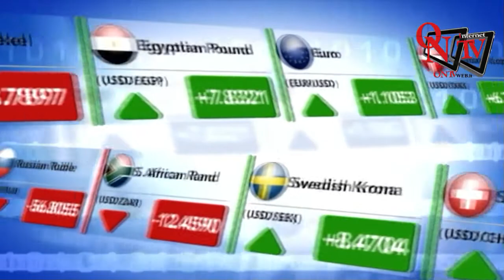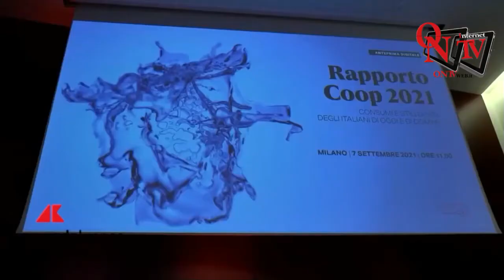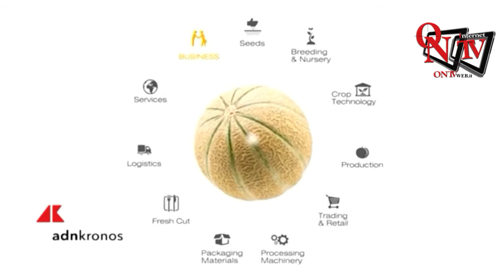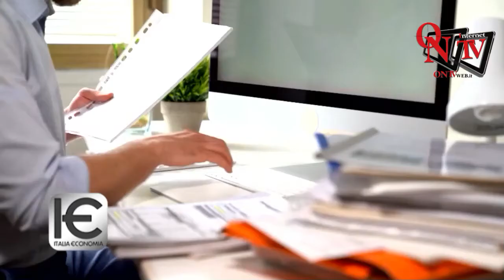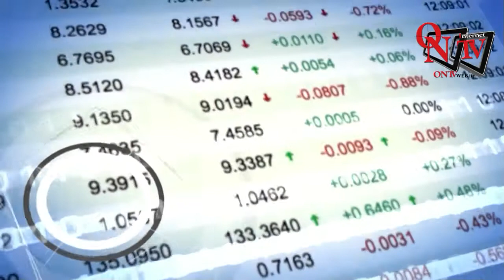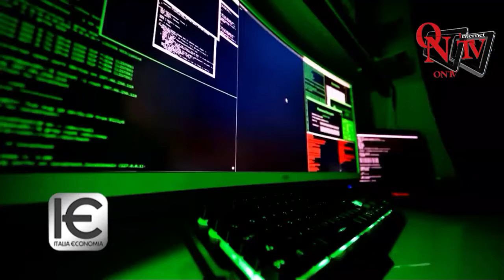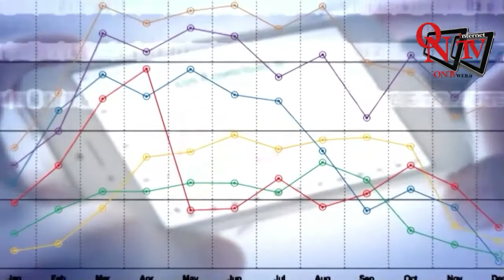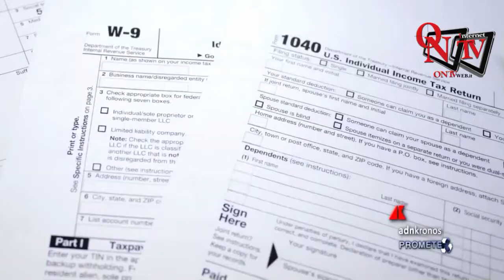Italia Economia n.36/2021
Italia Economia - Rapporto Coop 2021, per l'Italia una seconda giovinezza. Macfrut, la vetrina dell’ortofrutta torna in presenza. La gentilezza migliora clima aziendale. 120 secondi di notizie. Finestra sui Mercati.